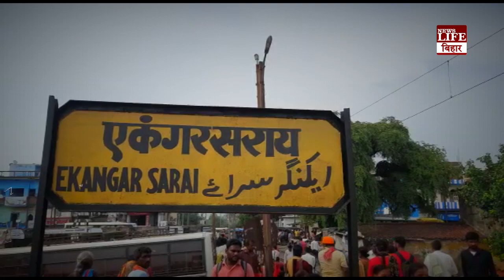Bihar ट्रेन हादसे वाली जगह पर सेल्फी लेने के चक्कर में गई एक युवक की जान दूसरा युवक बुरी तरह जख्मी